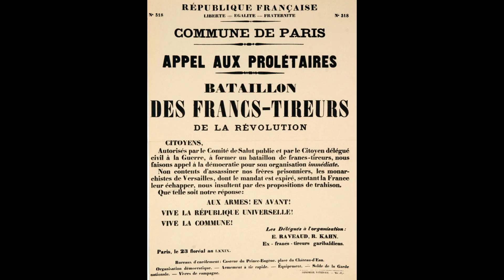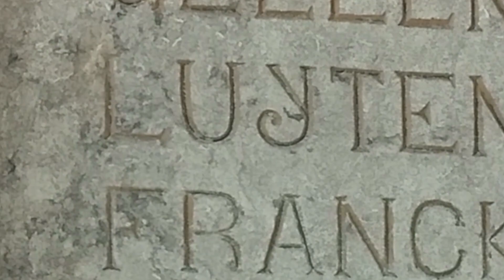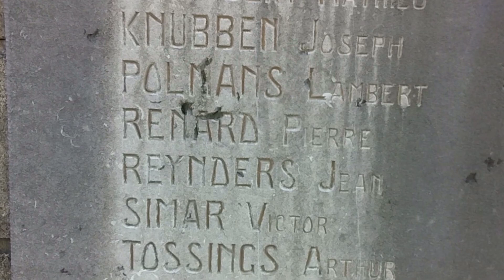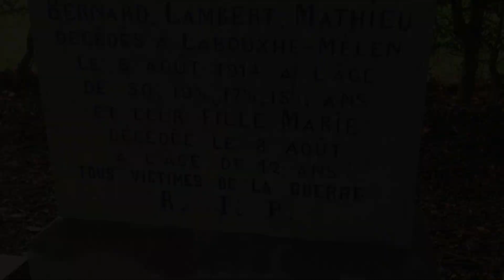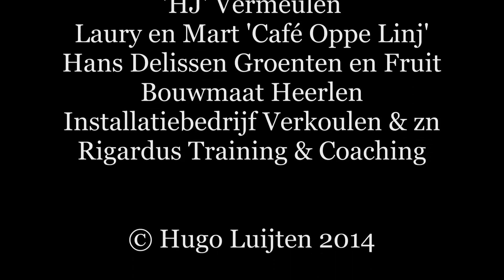Aflevering 8: 'Franc Terreur'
Ik bezoek Berneau en Warsage, waar Ohlenforst met zijn regiment doorheen is getrokken in de nacht van 5 op 6 augustus 1914. De eerste wreedheden tegen burgers in België vonden hier plaats. Voor mij was het een erg emotionele ervaring waar ik nog lang aan terugdacht. Toch heb ik ook een heel fijn contact kunnen leggen met Crystel Blondeau van de gemeente Dalhem, die een zeer plezierig interview gaf.